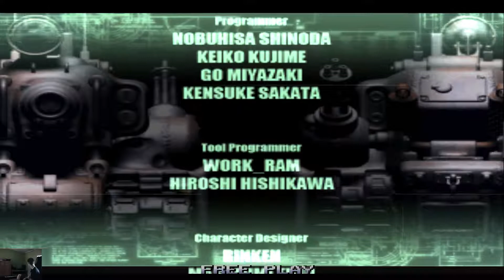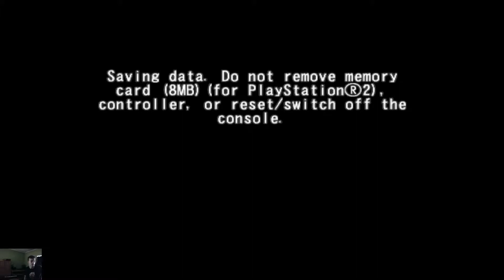Metal Slug 6 - PlayStation 2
Grałem z Nogitsune:
Nagrano: 30 sierpnia 2018 o  13:54
Przesłano: 2 września 2018 o  09:13